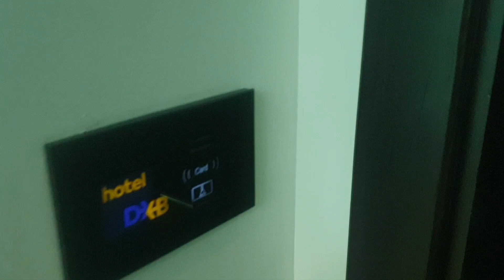Dubai International Hotel